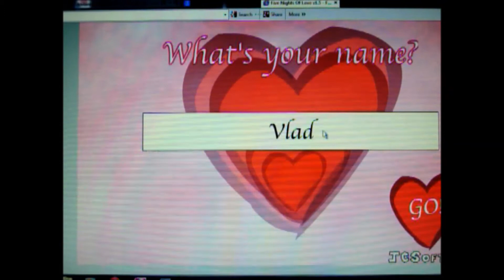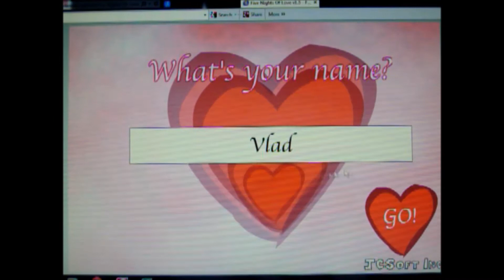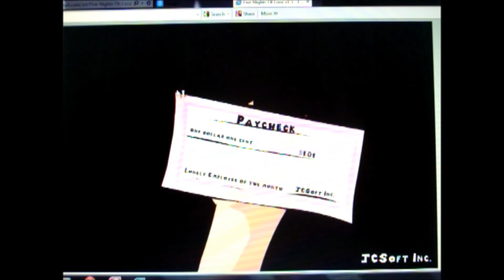Vlad The Bat Plays"5 Nights Of Love"/Vlad's So Dumb...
Here's Another Vlad The Bat Gameplay and our first FNAF Fan game video. Here, Vlad meet some old friends and gets dumb!

This is the most silliest game ever played! HA! HA!